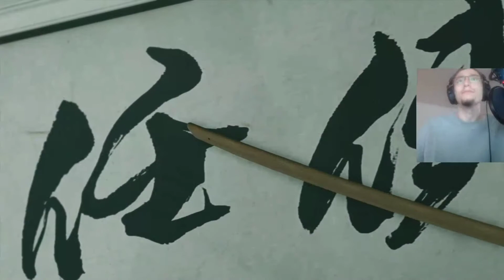RYUJI GODA - (YAKUZA KIWAME 2)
Thanks for stopping by much love gamers, sub for more!

MUCH LOVE! And thank you!